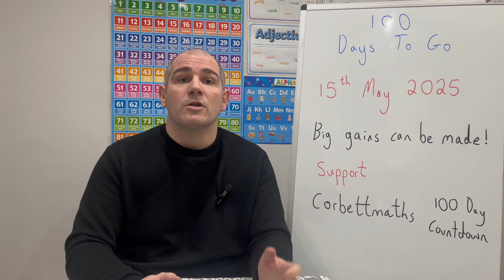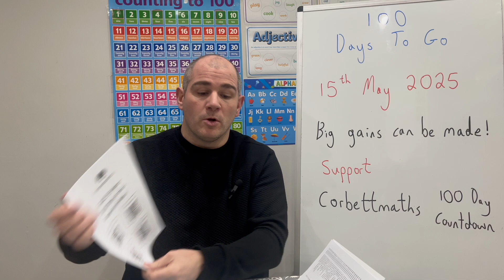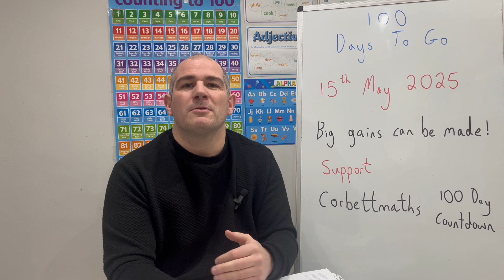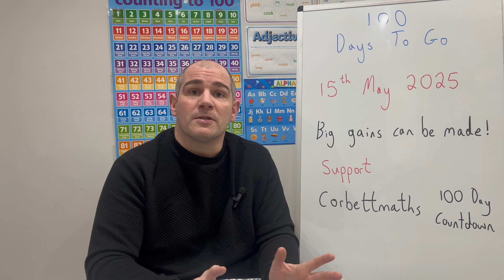100 Days Revision Sessions 2025 - Corbettmaths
Starting on 4th February, I will start the 100 Days to Go Revision Sessions for students preparing for their first GCSE Maths paper on 15th May 2025.

I really hope that you find the 100 Days to Go revision videos useful!
GOOD LUCK with your revision!

00:00 - 100 Days until the 1st Paper
00:33 - Everything to Play For
01:30 - Tips
02:03 - Corbettmaths - 100 Days to Go
05:27 - 100 Days Books
05:50 - Summary